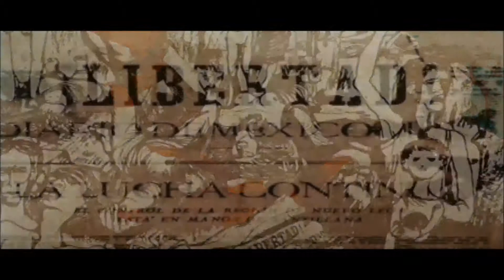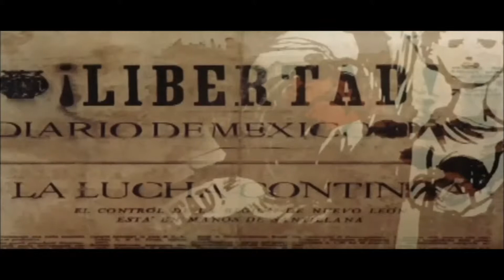CORRI, UOMO, CORRI (1968) Sergio Sollima ~ [Titles]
CORRI, UOMO, CORRI (1968); directed by Sergio Sollima.

"Espanto en el corazón" sung by Tomas Milian & Cantori Moderni Di Alessandroni.
Title Sequence designed by Alberto & Ignio Lardani.